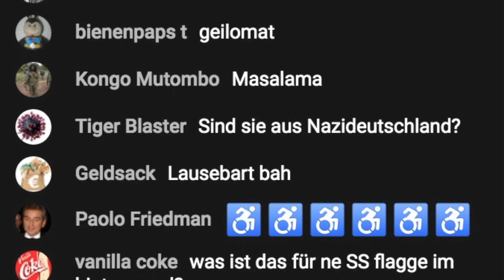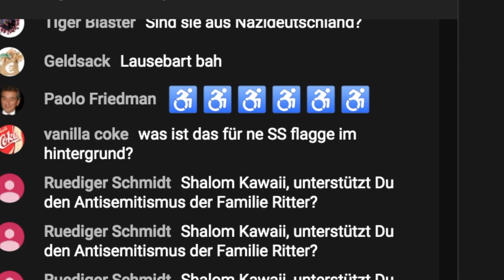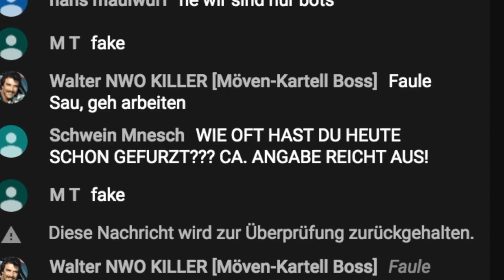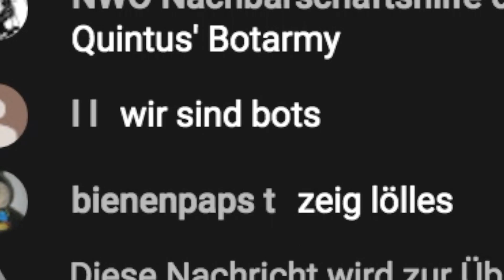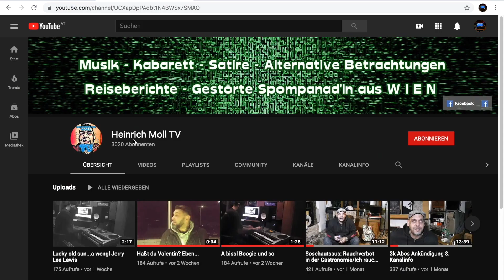Überfall auf meinen Stream | Der Chat explodiert | Alles wegen Karin Ritter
HAHAHAHA. War das lustig. Ich hab beim Schneiden soviel lachen müssen. Die Kommentare!!! Hahahahaha

Stellt mir eure JA/NEIN Fragen auf Instagram oder im Facebook Messenger

Falls euch meine Inhalte und Videos gefallen, bitte ich um ein KOSTENLOSES Kanalabo.

Wenn ihr mich und meine Arbeit einfach so mit einem kleinen Betrag unterstützen möchtet, würde ich mich sehr darüber freuen.

Alte Schule Banküberweiser:
Thomas Schmiedek IBAN AT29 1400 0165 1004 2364
oder modern: